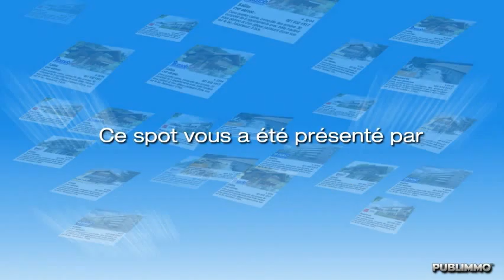À vendre - Villa 6 pièces St-George-VD, CHF 1'680'000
Construite fin 2009 sur une jolie parcelle entièrement clôturée de 850 m² à l'ensoleillement maximum, en lisière de forêt, au calme absolu, vous apprécierez cette superbe villa chalet, sa configuration et son charme, ses terrasses à la vue exceptionnelle sur le lac et la chaîne des Alpes.

Qualité des matériaux, harmonie des couleurs, luminosité et espace sont les mots clés pour qualifier cette splendide villa-chalet.

Rez-inférieur:
Hall distribuant une belle chambre avec sa salle de douches wc, salle de jeux, buanderie aménagée, cave, local technique, dressings.

Rez-de-chaussée:
Hall, petit salon ou chambre avec accès direct sur la magnifique terrasse en carrelage imitation bois avec barbecue et au jardin. Vaste séjour salle à manger avec poêle entouré de baies vitrées ouvrant sur la splendide terrasse sud avec une vue de toute beauté, bureau avec portes fenêtres donnant sur la terrasse, cuisine en merisier et Corian entièrement aménagée, salle de douches wc.

Étage:
Grande suite parentale avec balcon, beau dressing, salle d'eau avec baignoire d'angle balnéo et douche wc.

Un joli cabanon de jardin, un garage double avec accès direct à la villa et plusieurs places de parc complètent avantageusement cette merveilleuse villa-chalet.